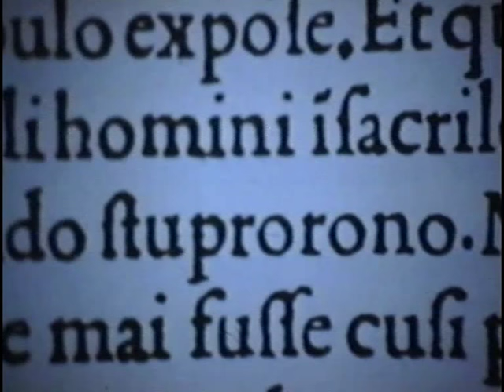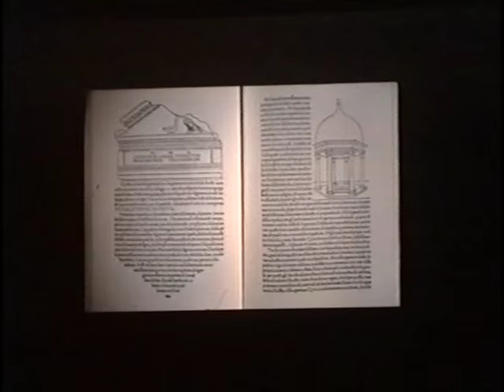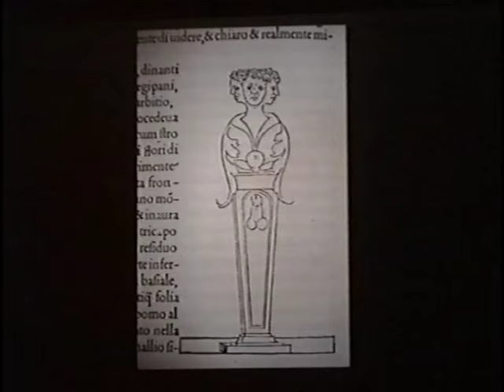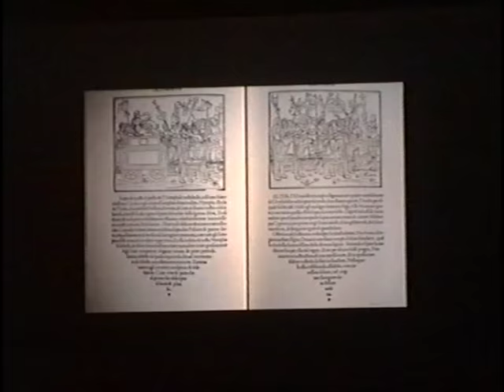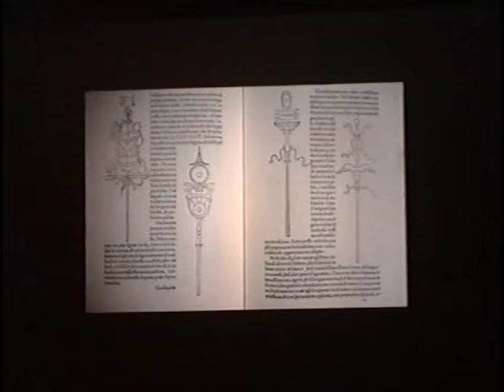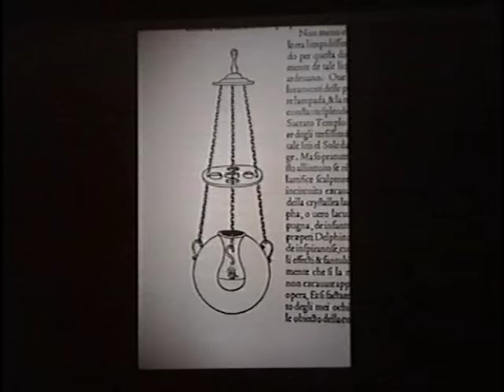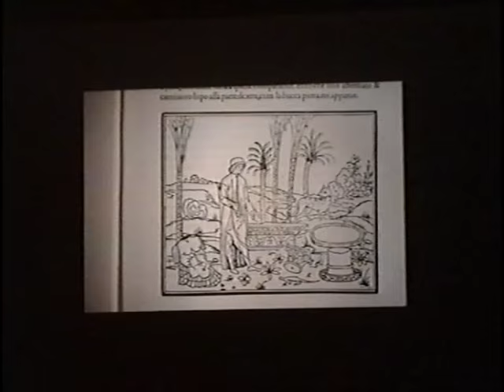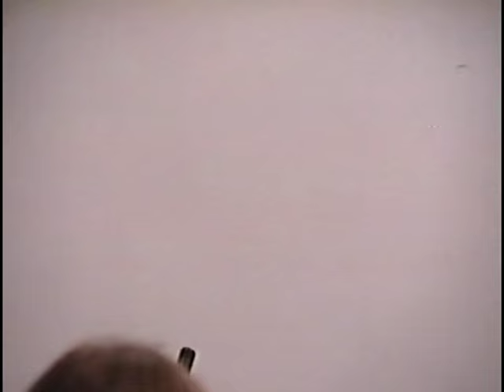Liane Lefaivre - Passionate Architecture: ‘Leon Battista Alberti’s Hypnerotomachia Poliphili’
Arguably the most passionate work ever written about architecture, the Hypnerotomachia Poliphili details its hero’s romantic love for buildings. The book charts the hero’s attempts to make love with the objects of his desire - attempts which have the effect, for the hero and the buildings alike, of sheer erotic ecstasy. In this lecture Liane Lefaivre argues that the answer to the text’s incomprehensible Joycean ‘Joysprikean’ prose and its title lies in the hitherto undisclosed identity of its author, claimed by Lefaivre to be Leon Battista Alberti.

Liane Lefaivre, formerly a researcher at the Technical University of Delft, is Professor of History and Theory of Architecture at the University of Applied Arts, Vienna. She is the author of the award-winning book Leon Battista Alberti’s Hypnerotomachia Poliphili: Re-Cognizing the Architectural Body in the Early Italian Renaissance as well as a number of co-authored publications with Alexander Tzonis, including Classical Architecture: The Poetics of Order and Architecture in North America since 1960.